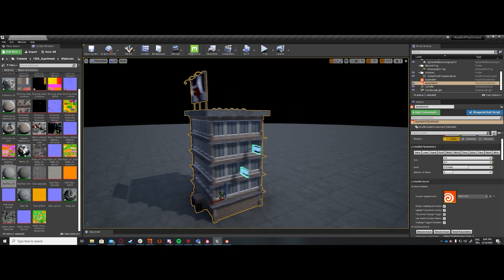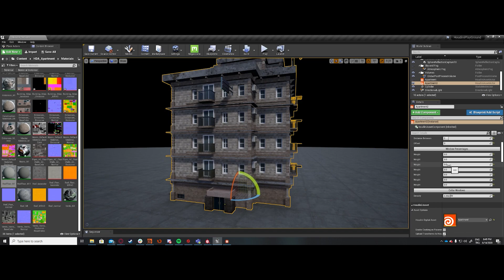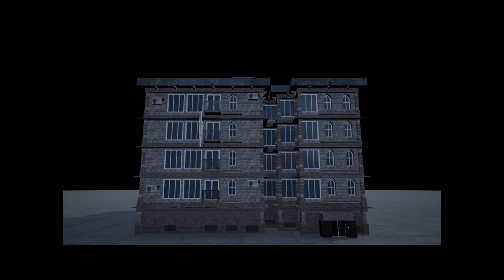Houdini Procedural Apartment to Unreal Engine 4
Hi everyone.